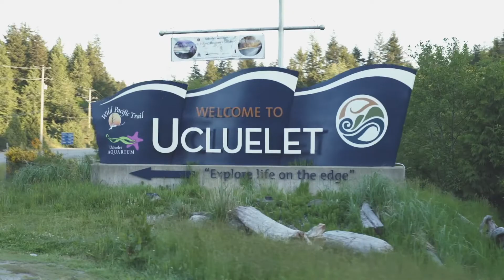Meet Paul and Kelley.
Conscious adventures.